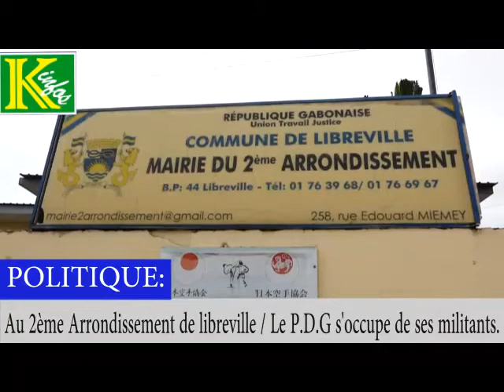INFOS ACTU : Journée sportive du PDG au deuxième arrondissement.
KOMO INFOS POUR KM MÉDIAS GROUP